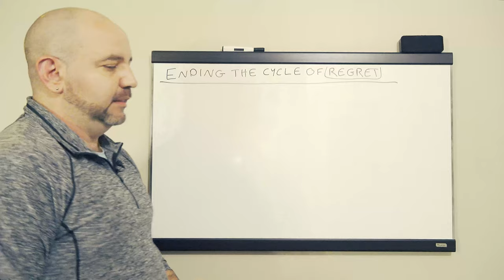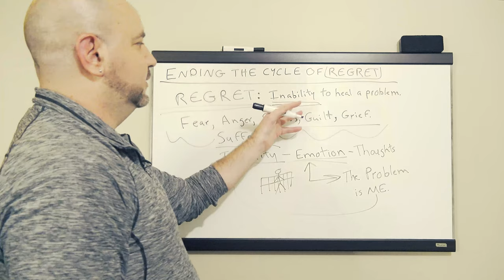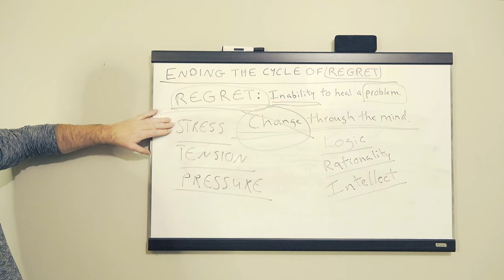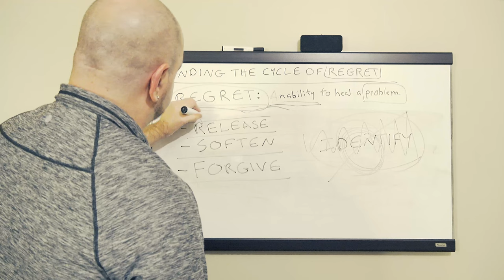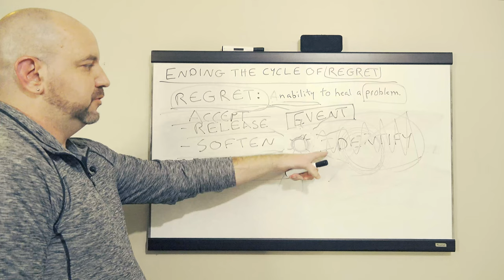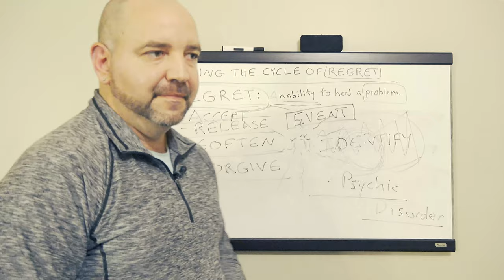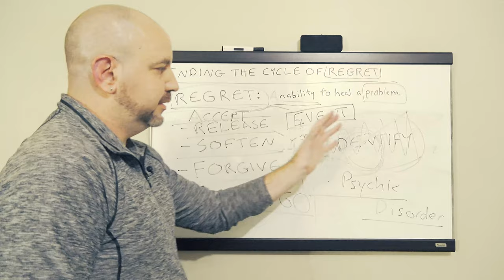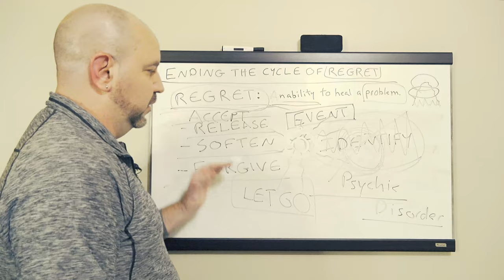Ending the Cycle of Regret | NewEarthTeachings.com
Brad Johnson shares an informative video speaking on understanding the cycle of regret and how it can be healed completely once its nature is realized.

NOTE: Brad's YouTube Channel is backed up on Odysee.tv (should anything unforeseen happen).